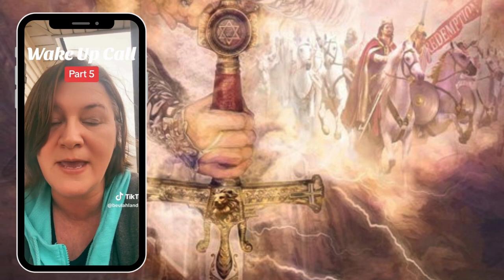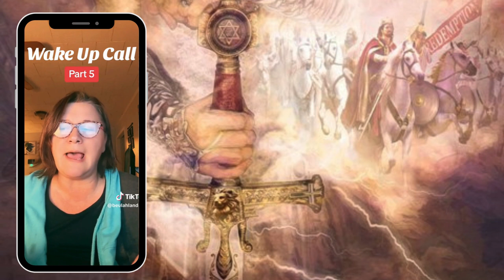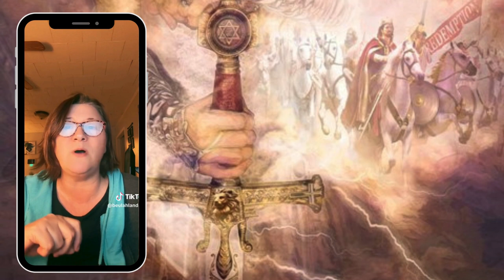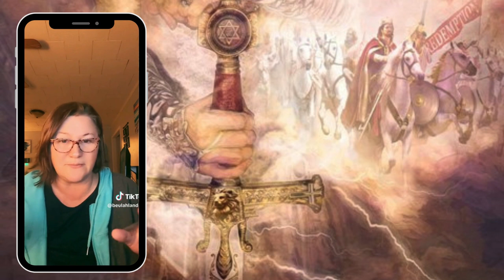My Wake Up Call - Part 5